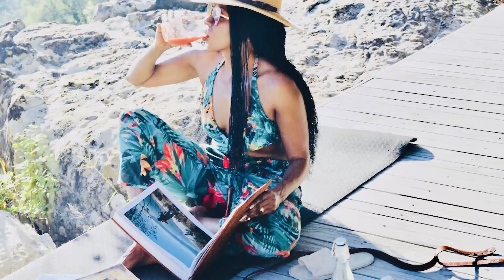10 things you should know when dating/married to an entrepreneur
So, you want to date an entrepreneur. (This could be the name of the next big game show.) It’s a wild ride, and if you aren’t an entrepreneur yourself, you may be caught off-guard by their odd habits and quirks. Don’t fret. Dating an entrepreneur is a great experience, but there are a few things you should know. PS- For support on your entrepreneurship journey, join